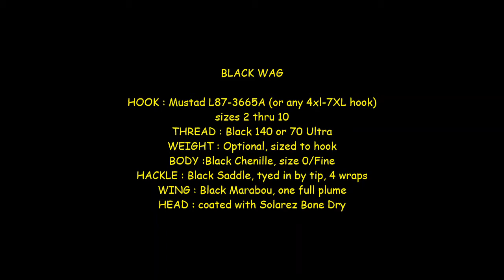Tying the BLACK WAG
This little known pattern was originated by Leon Wagner(WAG-ner) of the Washington FlyFishing Club back in the early 60's Leon came up with the pattern for fishing Lenice Lake in eastern Washington.
The Black Wag is a leech type pattern and was one of the earlier Leech patterns developed in the Northwest.

I first became familiar with Black Wag from the classic Northwest Fly Tying tome "Pacific Northwest Fly patterns" written by the late Roy Patrick.

The Dressing is :
 HOOK : Mustad L87-3665A, sizes 2 - 10
THREAD : Black Ultra, 140 or 70 denier
WEIGHT : Optional
BODY : Black Chenille, size 0 / Fine
HACKLE : Black Saddle, tyed in by the tip, 4 wraps.
WING : Black Marabou, one full plume
HEAD : coated with Solarez Bone Dry, or your favorite UV resin...

I never add weight to the Black Wag when I tye it, instead I rely on Sink Tip or Full Sink lines to drag it down to the depth I want it at. what is great about not weighting the fly, is it will not plunge straight down when you pause on the strips, instead it slowly sinks and flutters as it does.. this often is what brings on a take.. Also an unweighted Back Wag on a floating line with a 10 - 12 foot leader allows you to swim the Black Wag just over the tops of submerged weed beds. This can really be fun as You'll often see the take if the weed beds are 3 feet or less in depth.

Besides fishing them in lakes for Trout, I have used the Black Wag to great effect fishing it as a streamer in Sierra Nevada rivers,, Browns love the Black Wag on the swing.  I also fish the Black Wag for Bass and Bluegill, I have nailed some Big Bluegill on a slowly fished size 8 ..

The Black Wag is easy to tye and it's very effective. add some to your fly box, you'll be glad you did.